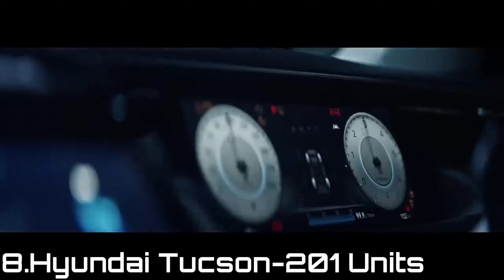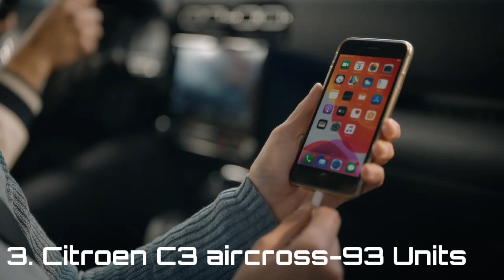10 Least Selling cars of April / इन गाडीओको कोई नहीं खरिदता /